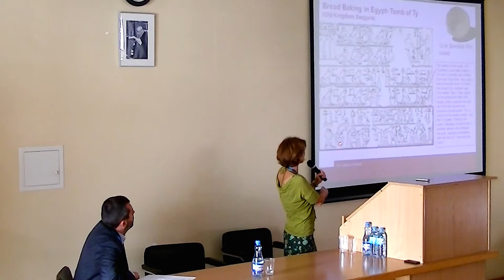Francesca Balossi Restelli, Lucia Mori, The Shape of Bread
Food, Kitchen and Cuisine in Antiquity. 1st International Conference in Ancient Mediterranean and Oriental Languages and Cultures, Wrocław (Poland) 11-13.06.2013